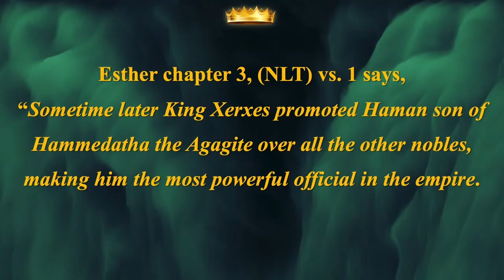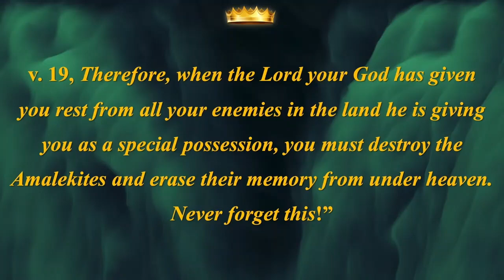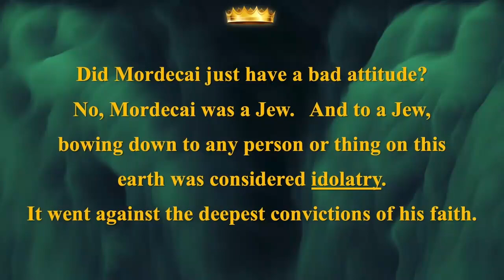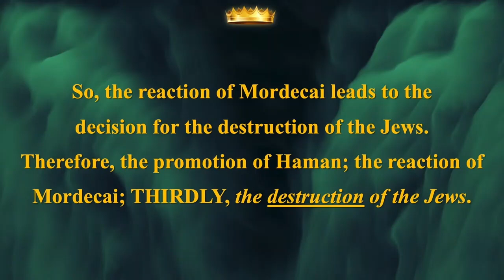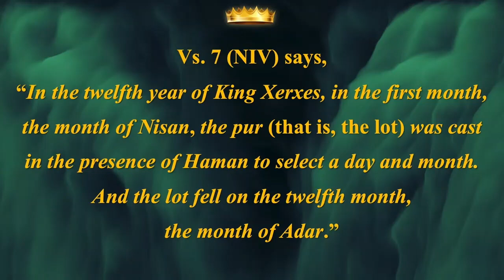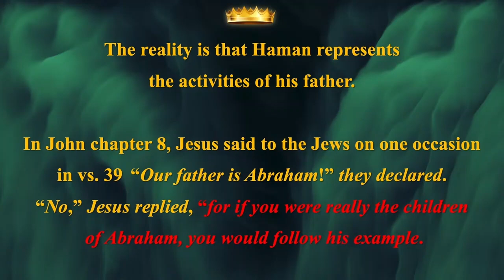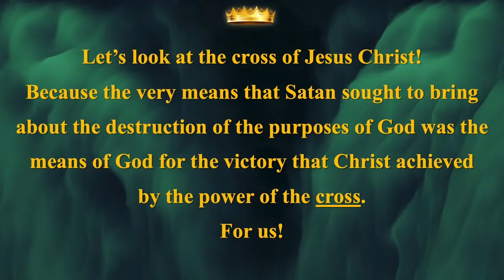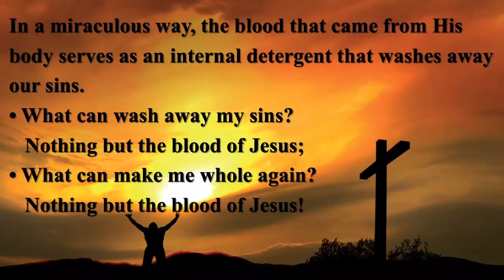Pastor Jeff Rosenthal | God Behind the Scenes! - Part 5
16 November 2024
Pastor Jeff Rosenthal